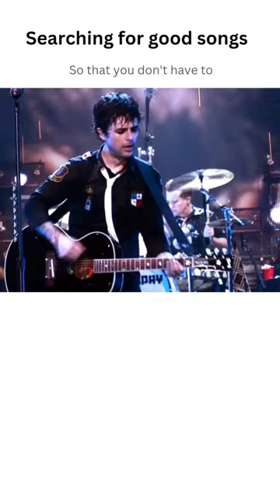Green Day - 21 Guns official live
Green Day is a rock band renowned for their hits “Boulevard Of Broken Dreams,” “21 Guns,” “Basket Case,” “American Idiot,” “Wake Me Up When September Ends,” “Holiday,” and “When I Come Around.” They worked with artists like U2, Ringo Starr, and Miranda Lambert — amassing billions of global streams and inducted into the “Rock and Roll Hall of Fame.”

Watch the official live video for 21 Guns by Green Day from the album Awesome as F**k.

Directed by Chris Dugan & Bill Berg Hillinger